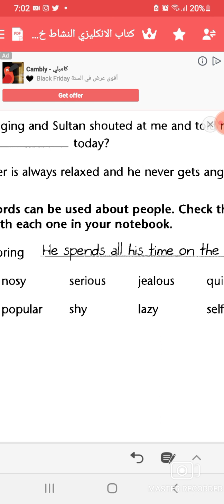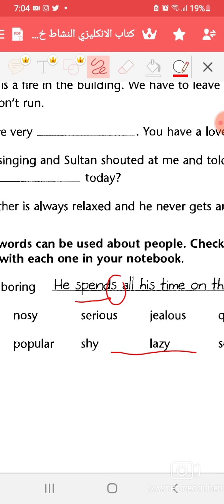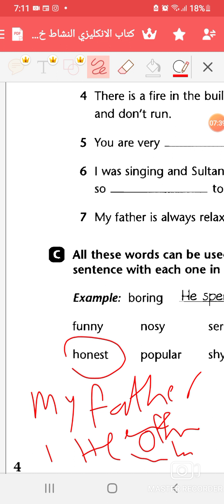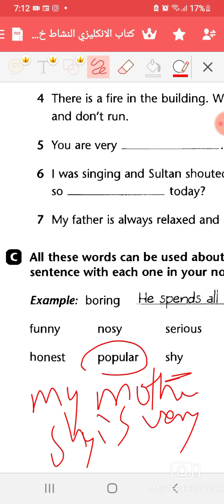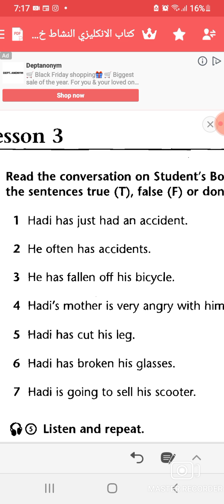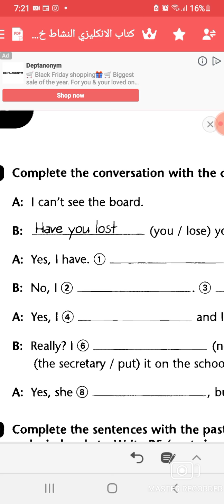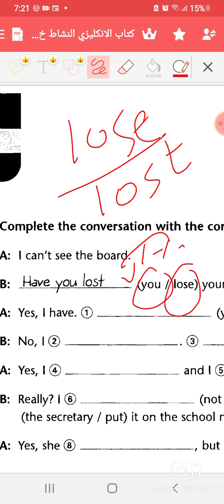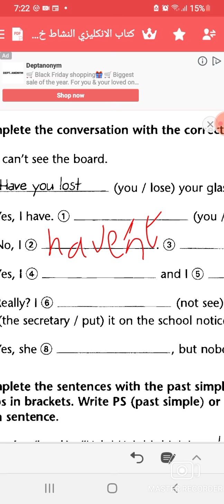انكليزي الخامس اعدادي، كتاب النشاط ص ٣ ،٤ الدرس السادس